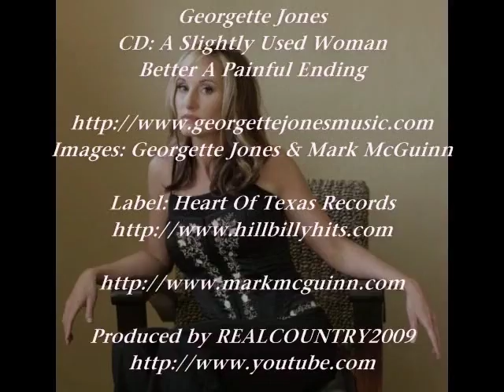Georgette Jones - A Slightly Used Woman - Better A Painful Ending - With Mark McGuinn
This video is the property of Georgette Jones and the label she represents
This video is posted for the promotion of Georgette Jones